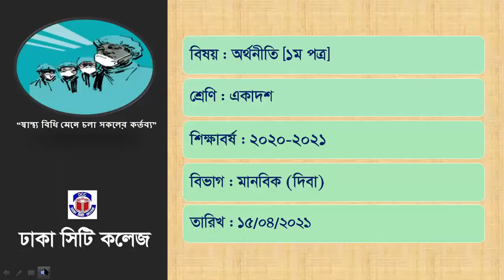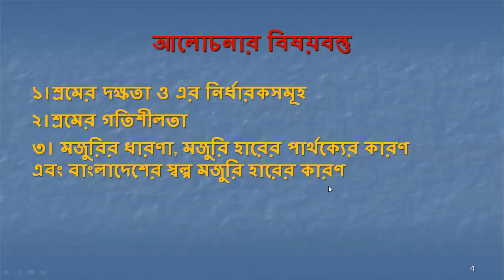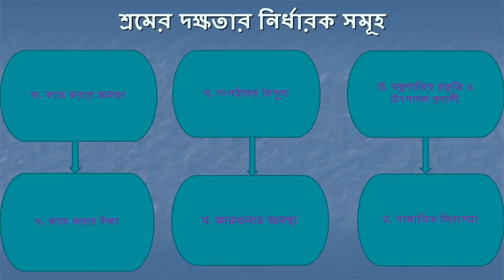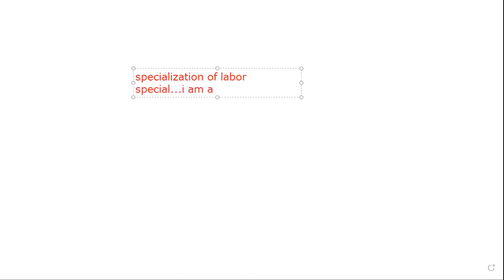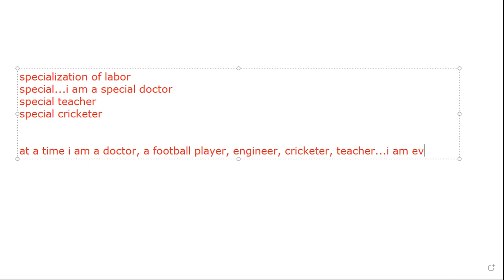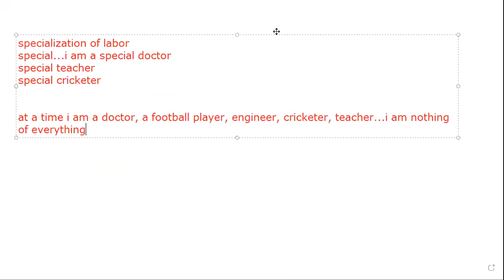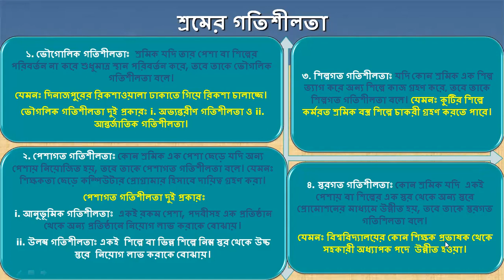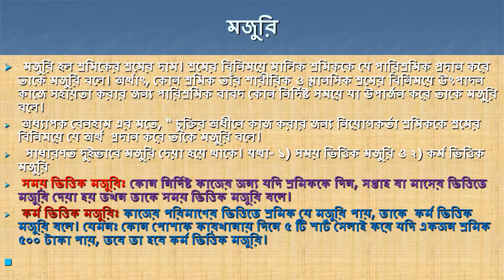একাদশ শ্রেণি, লেকচার ৩১, পঞ্চম অধ্যায়, অর্থনীতি ১ম পত্র